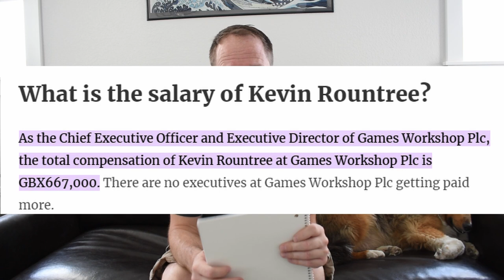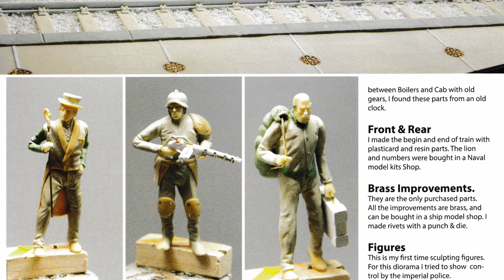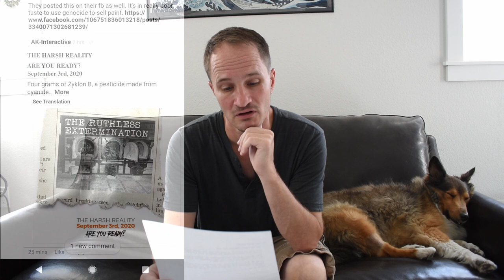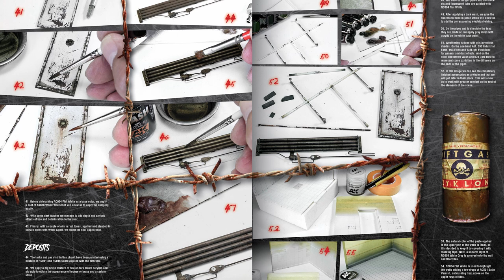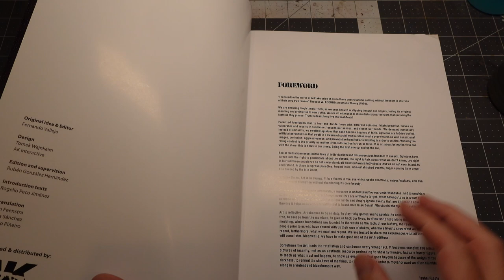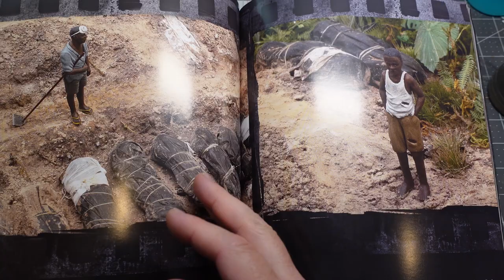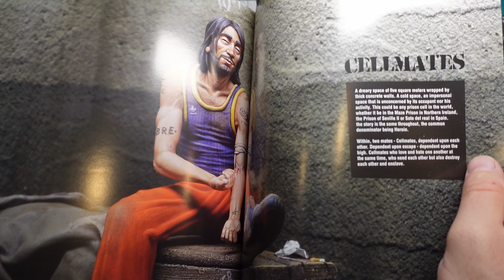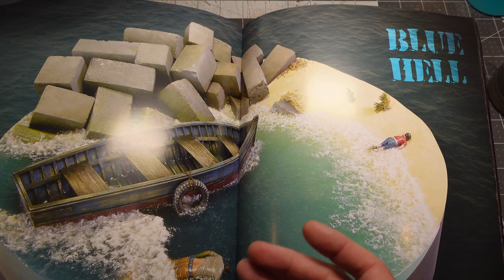Hobby Companies Behaving Badly! GW Attacks Fans & AK's Tasteless Offensive Hobby Book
I'm standing with other YouTubers against Games Workshop tyranny. Also I uncovered the most offensive and tasteless ad campaign for hobby products ever!